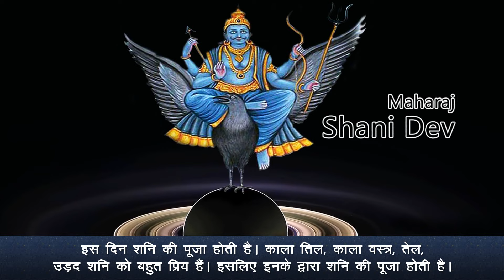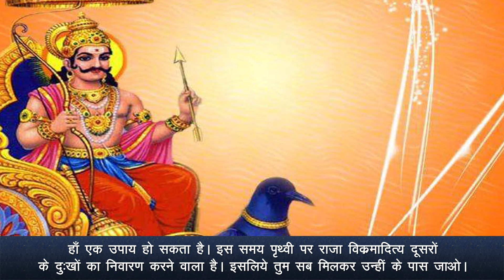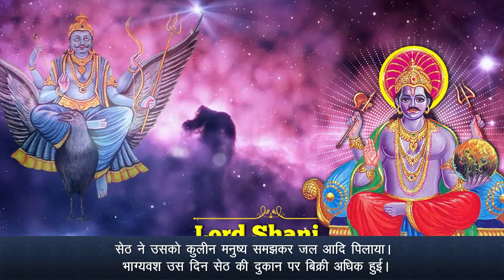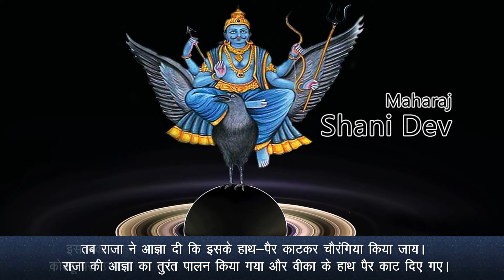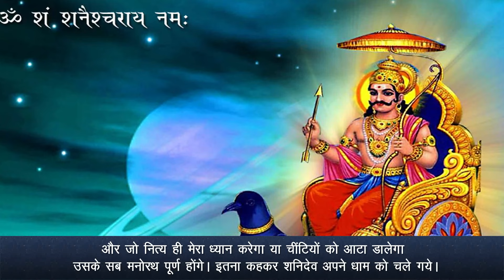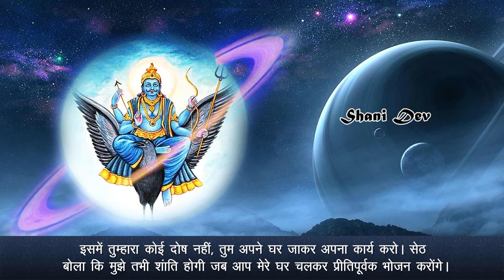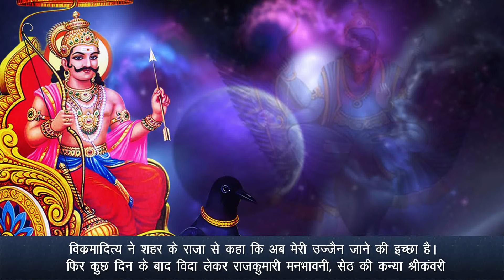Shanivar Vrat Katha !! शनिवार व्रत कथा और विधि !! शनिदेव Maharaj !! Devotional !! BhaktiBhajanKirtan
⇒Song Name: Shanivar Vrat Katha

⇒Copyright: S.k Films

Watch “Shanivar Vrat Katha “ from Bhakti Bhajan Kirtan